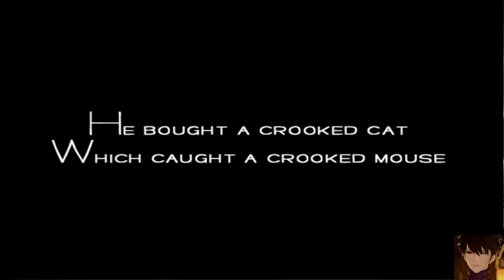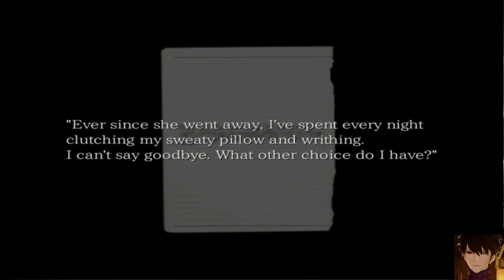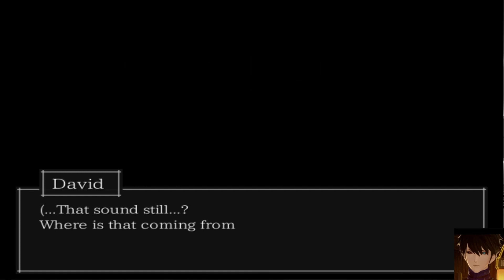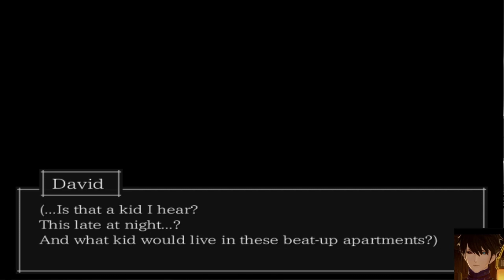The Crooked man Game | Part 1 Darkbitcold Gameplays Demonic horror fest 2020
About me

Welcome to the Demon Horror Fest. Run while you can. Or else the Crooked Man Will get you

In this ep David the Main man we will be playing as will go through some rare Occult stuff as he moved into his New Apartment

W
Welcome to the demon let play channel. I hope you enjoy them as much as I have playing them.

About me